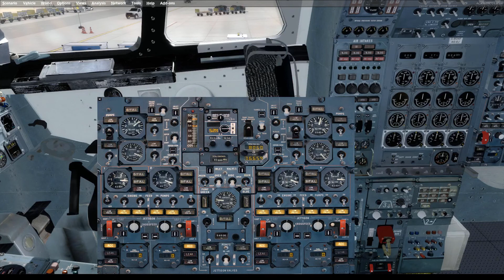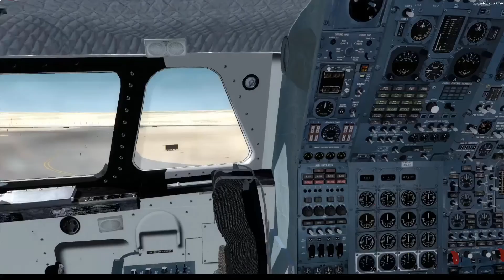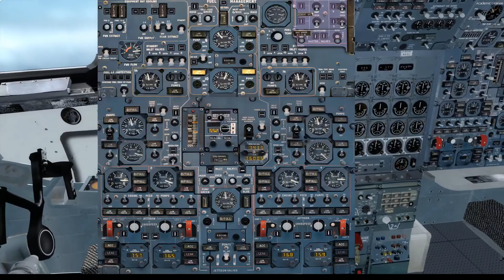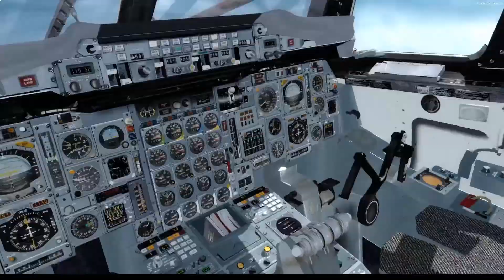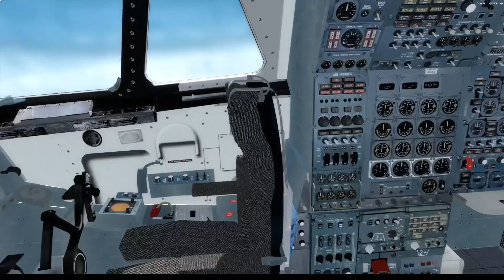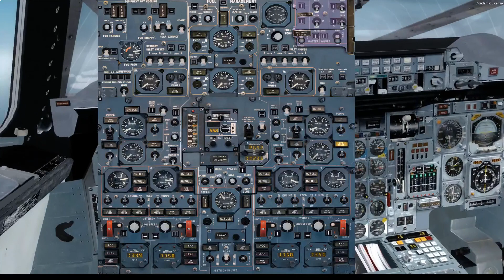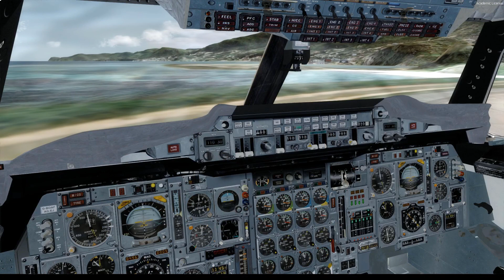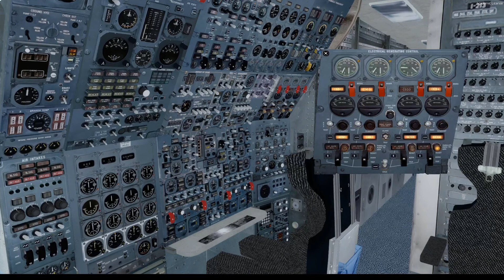Marsa Alam - Mahe | BA Concorde | P3D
A quick flight from Egypt to Mahe. With a scenic circling approach.